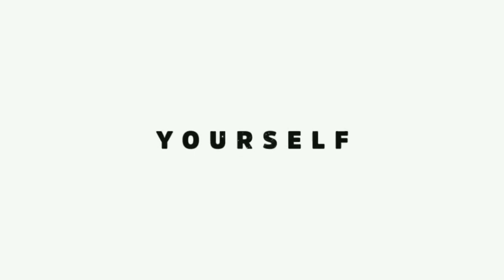POTD – Picture Of The Day 1st week of february•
‹POTD›

—Picture of the day is selected from lot's of pictures taken by photographers from whole over the world—

—Choose your favourite picture, for the picture of the week—

1 February 2021 →→
View of the district of Otrobanda, Willemstad, Curaçao, from Queen Emma Bridge, a pontoon bridge across St. Anna Bay. It connects the Punda and Otrobanda quarters of the island's capital. The bridge is hinged and opens regularly to enable the passage of oceangoing vessels.↓↓

2 February 2021→→
Aerial view of the "Monkey", one of the most popular geoglyphs of the Nazca Lines, which are located in the Nazca Desert in southern Peru. The geoglyphs of this UNESCO World Heritage Site (since 1994) are spread over a 80 km (50 mi) plateau between the towns of Nazca and Palpa and are, according to some studies, between 500 B.C. and 500 A.D. old.↓↓

3 February 2021→→
A dichroic prism is a prism that splits light into two beams of differing wavelength (colour).↓↓

4 February 2021→→
Painted door in Ura Kidane Mehret Monastery near Bahir Dar, Ethiopia.↓↓

5 February 2021→→
Vicuñas (Vicugna vicugna) in Salar de Chalviri, Bolivia.↓↓

6 February 2021→→
Mueller Hut with Mt Sefton and Aoraki/Mt Cook during the sunrise. Aoraki/Mt Cook National Park, New Zealand↓↓